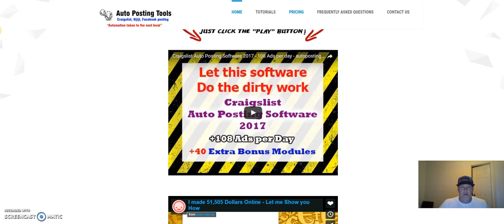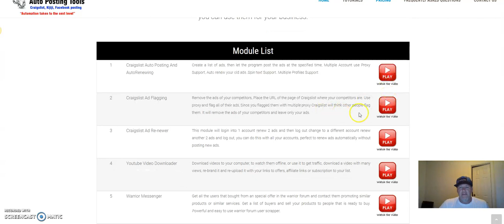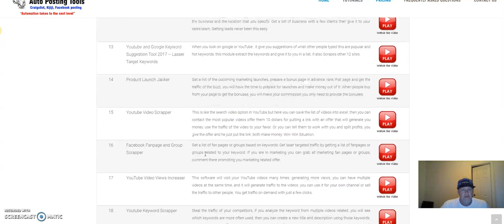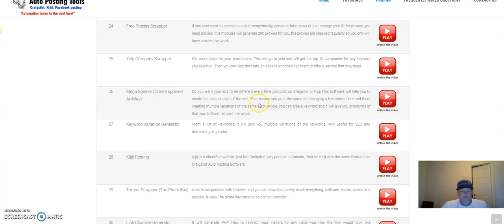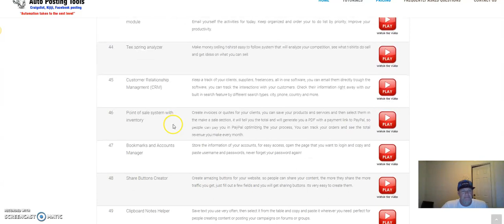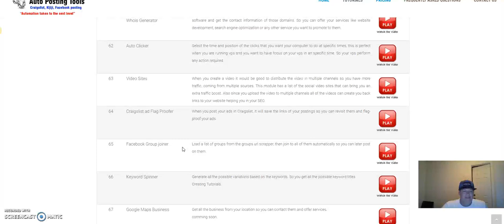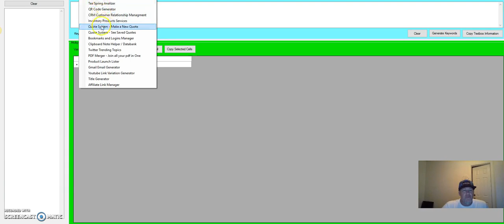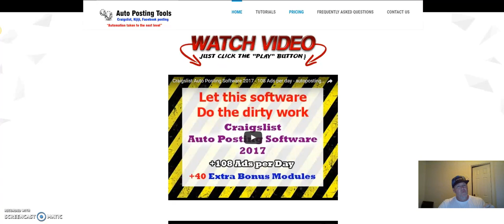Facebook Auto Posting Software | Facebook Group Auto Poster - Facebook Auto Posting Software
Facebook Auto Posting Software
Craigslist Auto Posting Software first video for auto posting ads to Craigslist. #1 Craigslist posting tool to manage, create, and post multiple ads to CL with a single click of a button. Learn how to setup your ad content so that you can start posting your ad campaigns today!
If you are in this page probably is because you are interested in increasing your clients, having more traffic to your site, promoting products online. The software i am about to show you will help you to do all that and much more.
In this page you will find some videos presenting you the many features that we have. That’s not all, we are always updating the software to make it more powerful, with more functionality and more features. I want to thank you for your interest in this software that will change your life.
You think you want this software, but the truth is, YOU NEED THIS SOFTWARE!! That’s Right you need the software to take your Facebook Auto Posting Software marketing to the next level.
This is a list of the modules available in the software. With a little description on what they do. And how you can use them for your business.

PICK UP YOUR FACEBOOK AUTO POSTING TOOLS TODAY

Facebook Auto Posting Software | Facebook Group Auto Poster - Facebook Auto Posting Software... Simple Facebook Auto Poster , is designed to help users to publishe their messages , links , photos , videos , in all their facebook groups ,pages ,liked pages and friends with a single click, in a simple way.

-Post To Groups You’re A Member Of (Pages , Liked Pages , Friends)
-Unlimited Facebook Accounts
-No Stupid Facebook App Needed.
-Very Easy To Use.
-Massive Time Saving.
-All On Autopilot.

It has never been easier than this. Facebook Auto Posting Software

Auto Post Facebook |
Facebook Group Auto Poster -